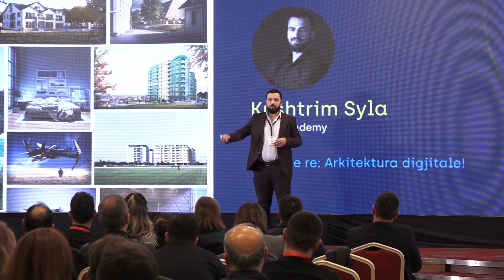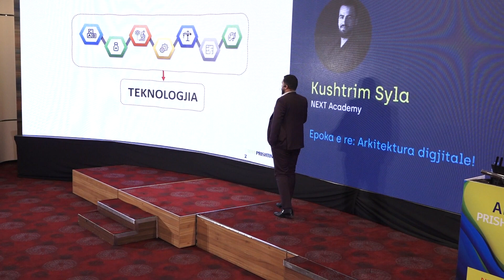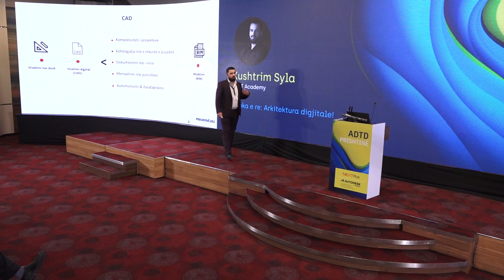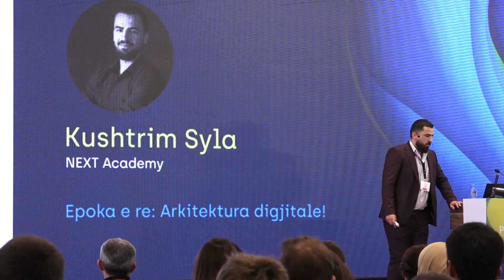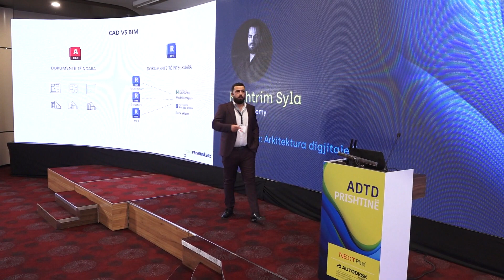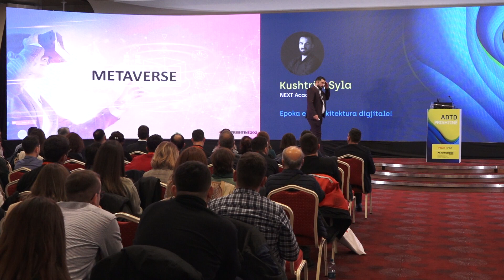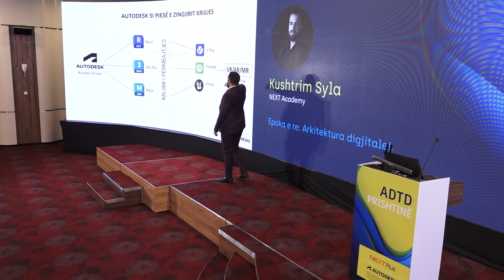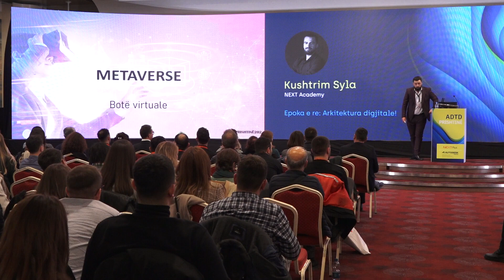Kushtrim Syla | Arkitekt – Instruktor në Next Academy | Epoka e re: Arkitektura digjitale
Epoka e re: Arkitektura digjitale

Sikurse ne te gjitha fushat tjera profesionale, zhvillimi i Arkitektures eshte i lidhur ngushte me teknologjine dhe digjitalizimin e saj. Dinamika e perfshirjes se teknologjise ne Arkitekture eshte gjithmone ne rritje e siper.
Lidhja mes digjitalizimit dhe Arkitektures eshte aq e ngushte sa qe eshte e veshtire te mendohet Arkitektura pa te, perkundrazi forma te reja te Arkitektures po lindin dhe ky eshte vetem fillimi!
Ku ishim, ku jemi dhe cka na pret jane pyetjet mbi te cilat do te pergjigjemi gjate ketij prezentimi!